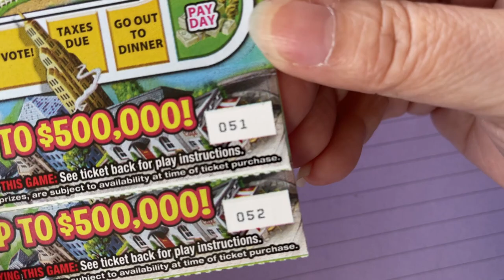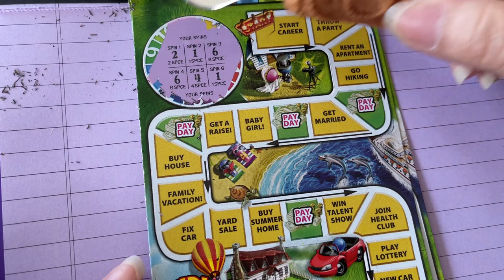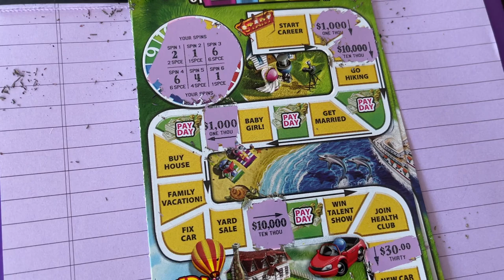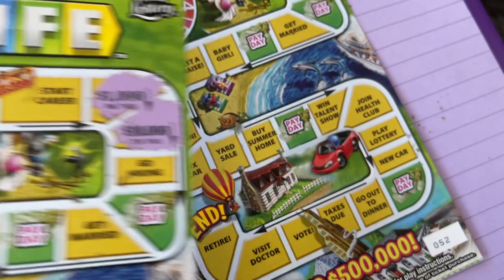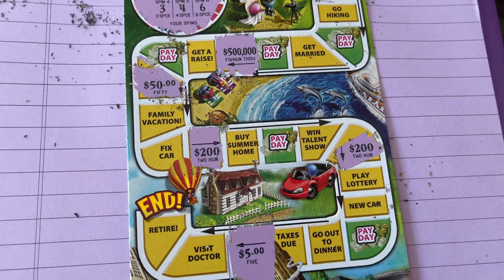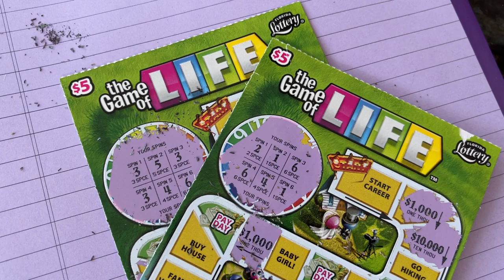Game of Life Lottery Tickets 51 and 52